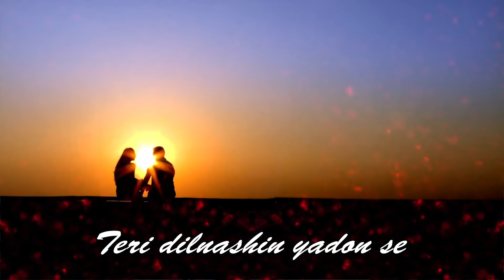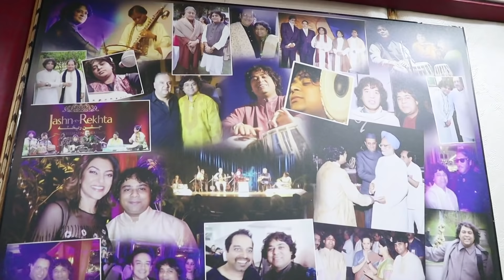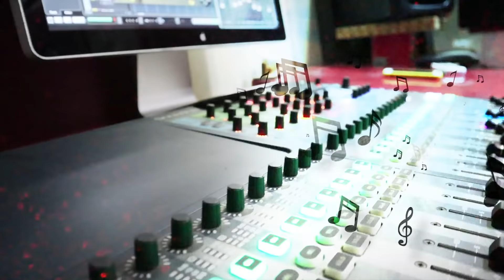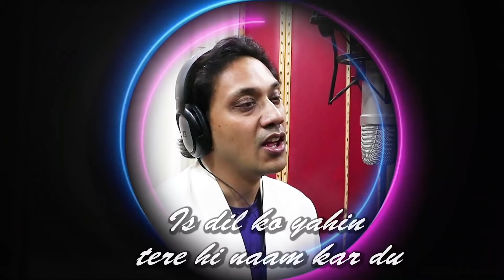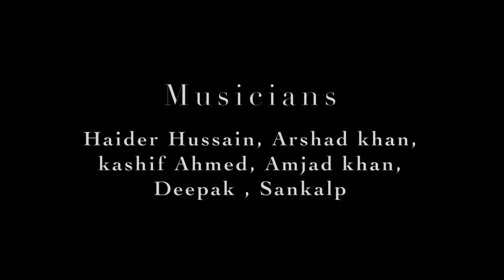Tere Afsano Mein Utarkar-Full song | Nikhil Gupta | Amjad Khan | Latest Hindi Romantic Song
Presenting the official music video of the song "Tere Afsano Mein Utarkar". This new Hindi song is sung by Nikhil Gupta. The lyrics are also written by Nikhil Gupta and composed by Amjad Khan. The Video is directed by Amjad Khan.

Song Credits

Song – Tere Afsano Mein Utarkar
Singer – Nikhil Gupta
Lyrics – Nikhil Gupta
Keyboard – Haider Ali
Violin – Yunus Hussain
Saxophone – Jogi
Rhythm Program – Amjad Khan
Chello – Arshad Khan
Recordist - Sachin Suriyavanshi
Mixed and Mastered at MSTUDIO69
Video Editor – Satish Kumar
Audio Mixed – Satish Gupta
Support:
Anas Ahmed, Gumeet Singh, Chandan, Rahul, Lovlin, Kashif

Singer Nikhil Gupta is also a world renowned Indian Astrologer, Palmist, Face Reader, numerologist, Handwriting Reader and Vastu Shastra Expert. Nikhil is the very FIRST recipient of the most prestigious Astrology Award in India which is a Times group initiative, Speaking Tree, GOOD KARMA ASTRO-GOLD AWARD. (The Award was presented to him by Mr Jackie Shroff). He is the author of more than 100 conceptual articles on astrology and other occult subjects which can be found on his websites and various other platforms. Nikhil is already rated in world’s top 10 Astrologers and is considered as the most sought after Astrologer on social networking sites especially on Facebook with a huge following.

You may also visit my 10's of webpages through which millions of people follow me worldwide. Links of all my webpages are given below.

Vedic Astrology Page (Nikhil Gupta-Vedic Astrology)-Largest on the whole internet as well as on facebook in terms of membership and active discussions corresponding to this subject.

My Palmistry Page (Nikhil Gupta-Palmistry)-Largest on the whole internet as well as on facebook in terms of membership and active discussions corresponding to this subject.

Face Reading Page (Nikhil Gupta-Face Reading)-Largest on the whole internet as well as on facebook in terms of membership and active discussions corresponding to this subject.

Numerology Page (Nikhil Gupta-Numerology)-Largest on the whole internet as well as on facebook in terms of membership and active discussions corresponding to this subject.

Vastu Page (Nikhil Gupta-Vastu)-Largest on the whole internet as well as on facebook in terms of membership and active discussions corresponding to this subject.

Dream Reading page (Nikhil Gupta-Dream Reading)-Largest on the whole internet as well as on facebook in terms of membership and active discussions corresponding to this subject.

Handwriting Reading page (Nikhil Gupta-Handwriting Reading)-Largest on the whole internet as well as on facebook in terms of membership and active discussions corresponding to this subject.